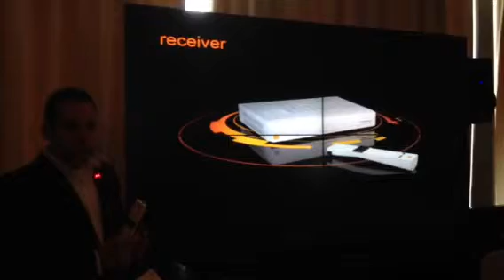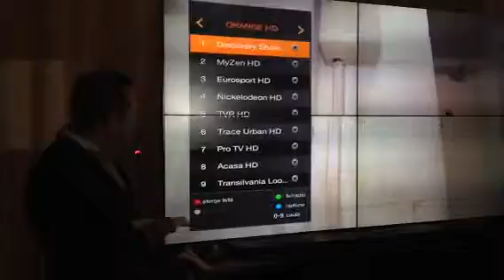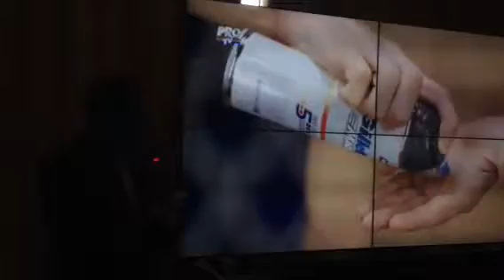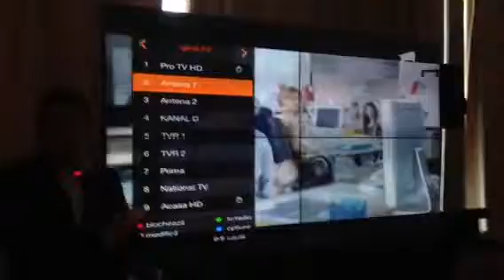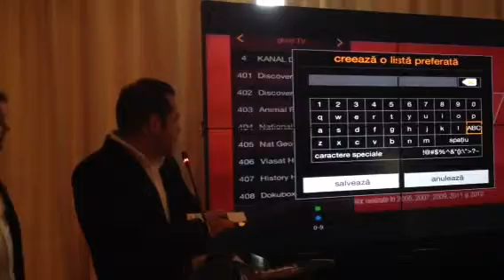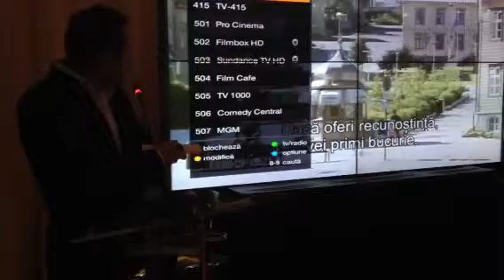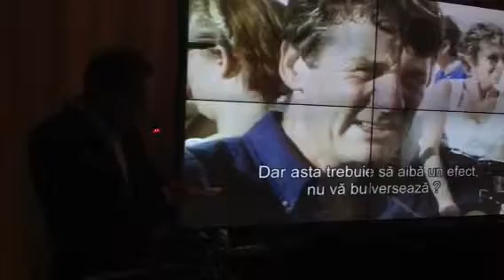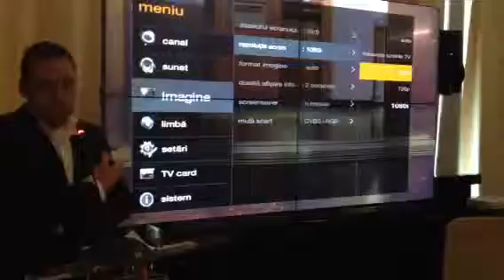Demo DTH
DTH